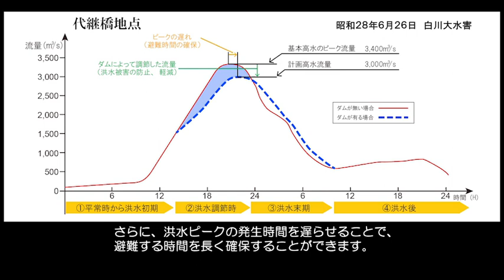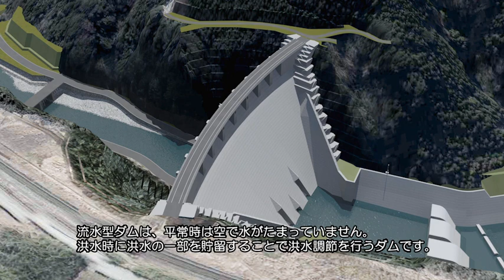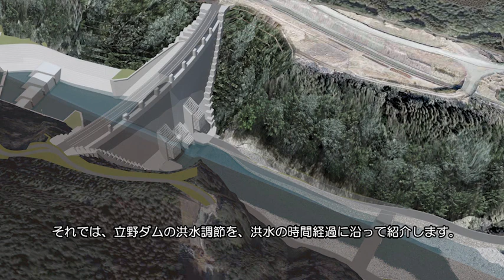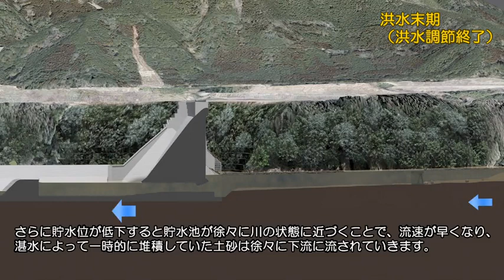立野ダムの洪水調節について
【立野ダム工事事務所ホームページ】